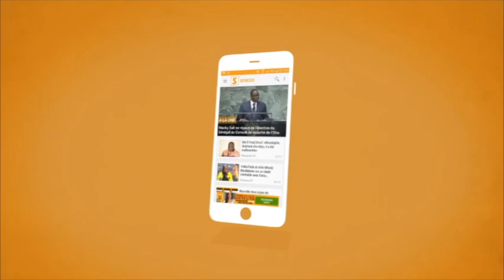Elections Locales : Les consignes de Pape Ibrahima Diagne, grand Serigne pour des élections apaisées